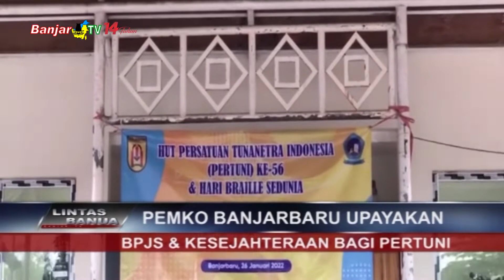PEMKO BANJARBARU UPAYAKAN BPJS & KESEJAHTERAAN BAGI PERTUNI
Sekretaris Daerah Kota Banjarbaru, Said Abdullah berharap, diusia yang ke 56, Persatuan Tunanetra Indonesia (PERTUNI) kota banjarbaru dapat lebih sejahtera di dunia maupun di akhirat kelak. Dengan mengupayakan mereka semua dapat memiliki kartu bpjs kesehatan.